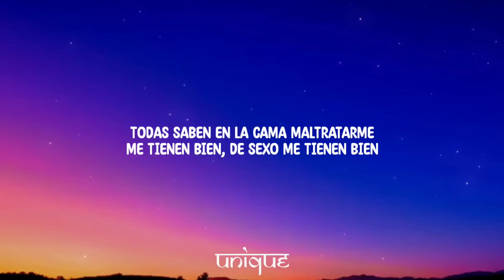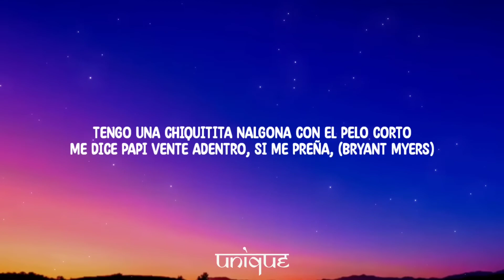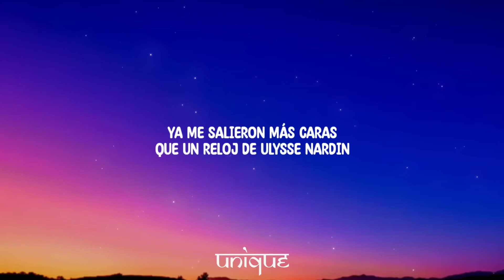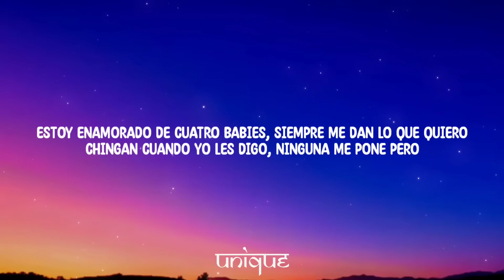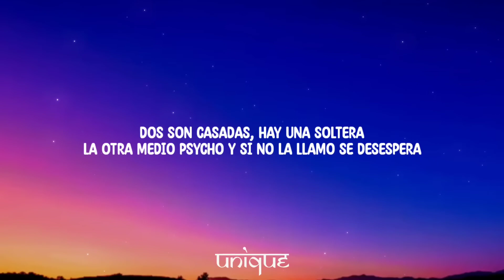Maluma Cuatro Babys Letra Lyrics Ft Trap Capos Noriel Bryant Myers Juhn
No sé con cuál quedarme
Todas saben, en la cama, maltratarme
Me tienen bien, de sexo me tienen bien

Estoy enamorado de cuatro babys
Siempre me dan lo que quiero
Chingan cuando yo les digo
Ninguna me pone pero
Dos son casadas, hay una soltera
La otra medio psycho
Y si no la llamo, se desespera

Se encojona si se lo echo afuera
La segunda tiene la funda
Y me paga pa' que se lo hunda
La tercera me quita el estrés
Polvos corridos, siempre echamos tres
A la cuarta, de una, le bajo la Luna
Pero ella quiere con Maluma y conmigo a la vez

Estoy enamorado de las cuatro
Siempre las busco después de las cuatro
A las cuatro les encanta en cuatro
Y yo nunca fallo, como el 24
De Los Lakers, siempre es la gorra
De chingar, ninguna se enzorra
Estoy meti'o en un lío, y hasta confundi'o
Porque ninguna de mi mente se borra

Me pongo las gafas Cartier, saliendo del aeropuerto
Vesti'o Giuseppe, zapatos en piel
Tú tienes todas mis cuentas de banco
Y el número de la MasterCard, tú eres mi mujer oficial
Me tiene enamorado ese culote con ese pelo rubio
Pero tengo otra pelinegra, que siempre quiere chichar
A veces, hasta le llega al estudio

La pelirroja chichando es la más que se moja
La encojona que me llame y no lo coja
Peleamos y me bota la ropa
Y tengo que llamar la cotorra pa' que la recoja
Tengo una chiquitita nalgona con el pelo corto
Me dice: Papi, vente adentro, sí, me preña
(Bryant Myers)

Y estoy meti'o en un lío
A todas, yo quiero darle
Me tienen bien confundío
Ya no sé ni con cuál quedarme
Y es que todas maman bien
Todas me lo hacen bien
Todas quieren chingarme
Encima de billetes de cien

Me tienen en un patín
Comprando en San Valentín
Ya me salieron más caras
Que un reloj de Ulysse Nardin
Es que las babys están dura'
Y ninguna de la' cuatro se ha hecho completa
Dos tienen maridos
Y ninguna de las dos al marido respetan

(Dirty boy)

Cuatro chimbitas
Cuatro personalidades
Dos me hablan bonito
Dos dicen maldades
Diferentes nacionalidades
Pero cuando chingan
Gritan todas por iguales

Quieren que la' lleve pa'l Medallo
Quieren que la' monte en carro del año
Que a una la coja, a la otra la apriete
Y a las otras dos les dé juntas en el baño
Digan qué más quieren hacer
El dirty las va a entretener
En la casa gigante, hay un party en el yate
Que él quiere tener

(No sé si me entiendes, bebé)

Noriel
Bryant Myers
Dirty boy, Maluma
Versatility, muchachos
Nosotros somos los capos del trap

Mr. Myers
Trap Capos, Maluma
Santana, the Golden Boy
Bryant Myers
Dímelo All Star, baby
Mera Juhn, Yi
Dímelo Ganda